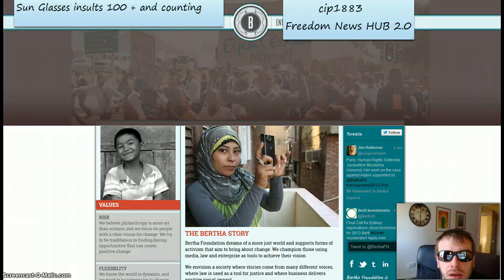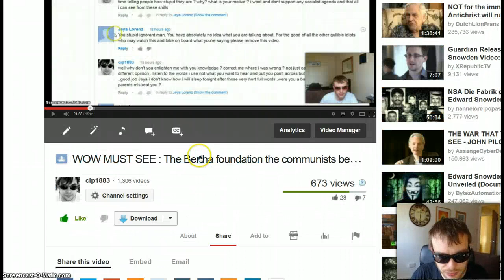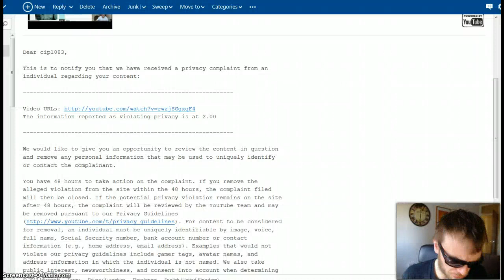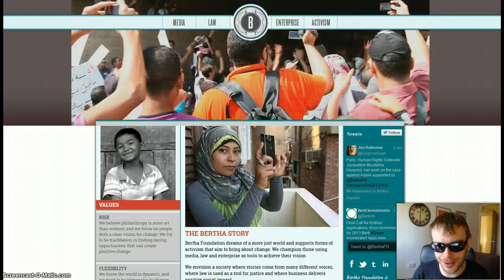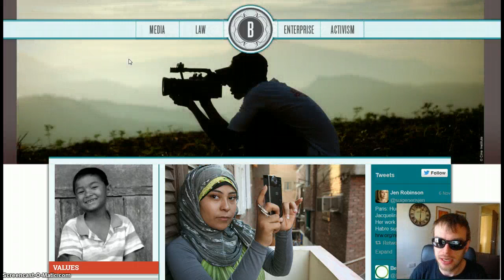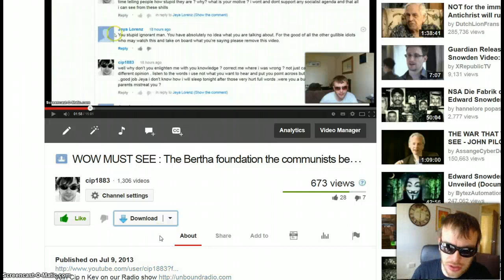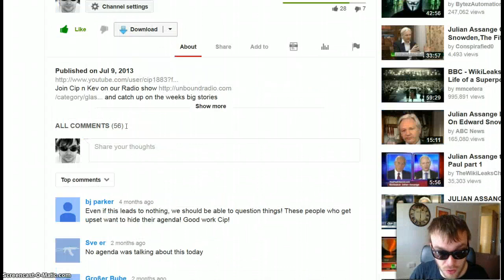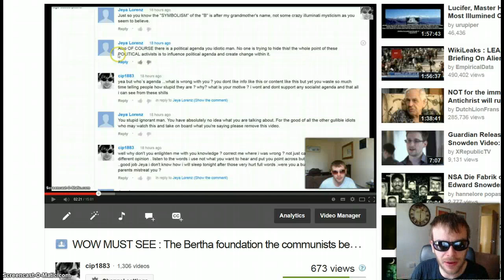WOW MUST SEE: The Bertha foundation trying to shut down my info !!!! WHY ? What are they scared of ?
I sort of like the Marxist-Leninist party's flag/symbol/thing, even though it sort of looks like it belongs on a soviet puppet states flag